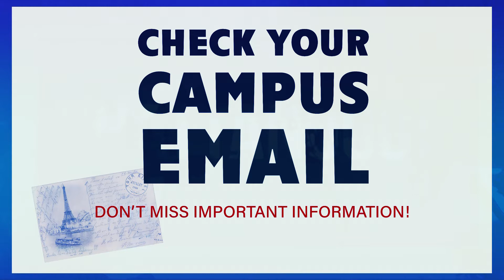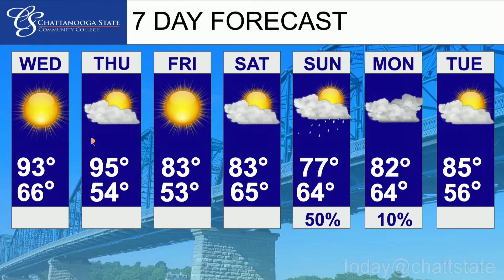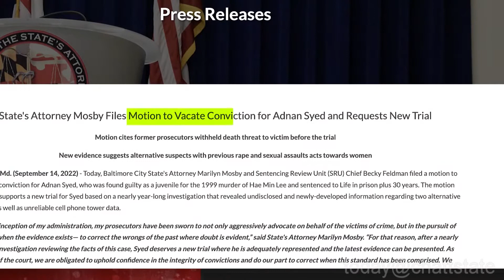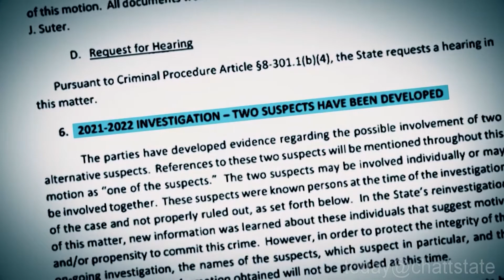Today@ChattState 9-20-22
Latin Festival is coming up, and, have your heard the Serial Podcast? Those stories and your local weather on Today@ChattState!